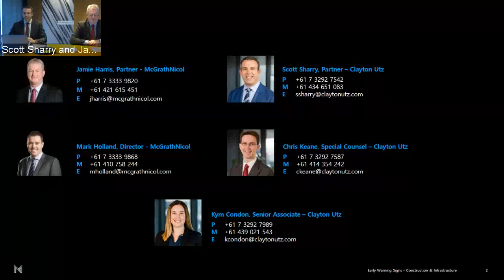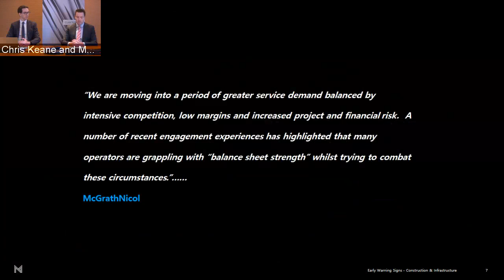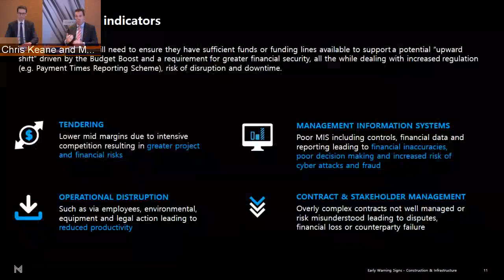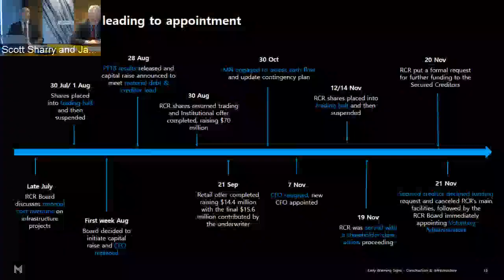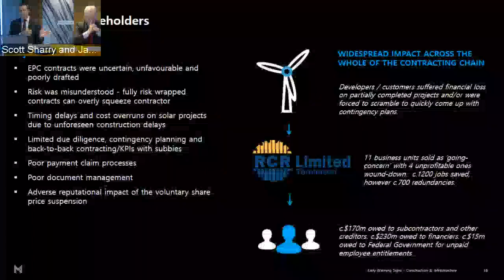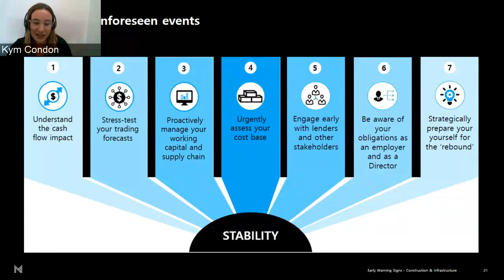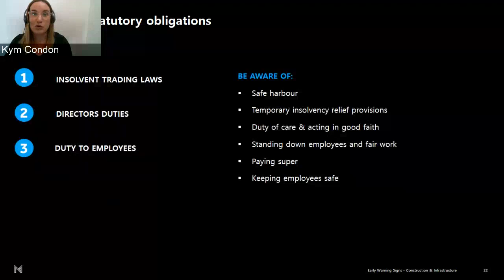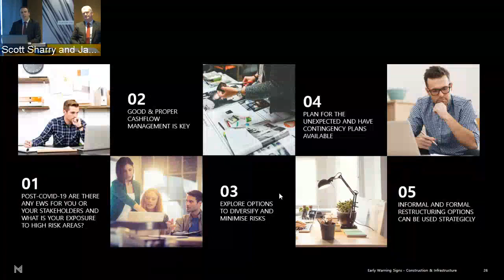Infrastructure and Construction: Beware of the cracks to ensure you are "hard hat" ready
In this webinar, Scott Sharry, Chris Keane and Kym Condon from Clayton Utz together with Jamie Harris and Mark Holland from McGrathNicol discuss the road to economic recovery in the Construction and Infrastructure sectors.